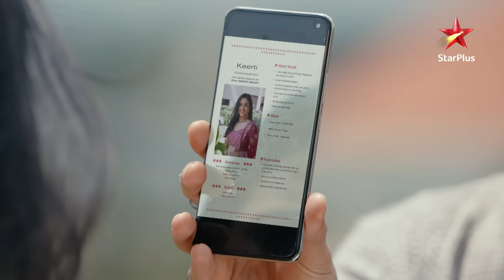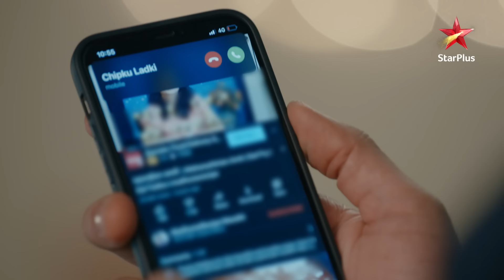Raghav saves Pallavi! | S1 | Ep.167 | Mehndi Hai Rachne Waali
Show Name : Mehndi Hai Rachne Waali
Episode: 167